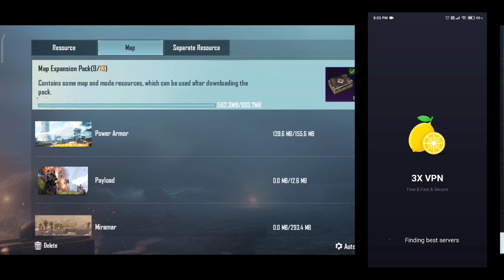🔽How to download karakin map in pubgmobile | karakin map release date | how to play karakin map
💜If you  find any mistake tell me in the comments section or u can msg me direct on instagram also  And if u enjoy  Then like the video And if u find Our content helpful then  please Subscribe  our  channel for  more  Videos💜

1LIKE=💜
1COMMENT=6💜💜💜💜💜💜
1SUBSCRIBE=💜 unlimited